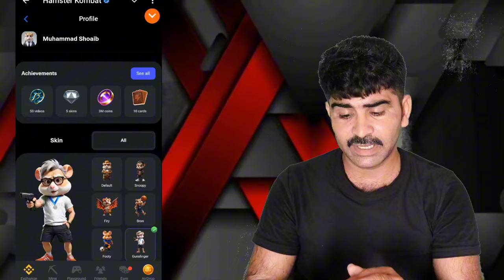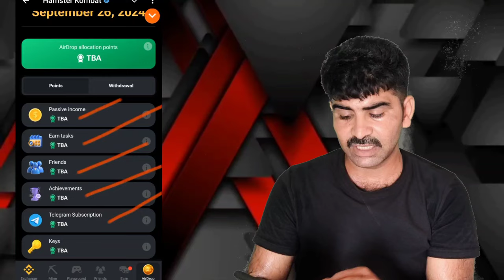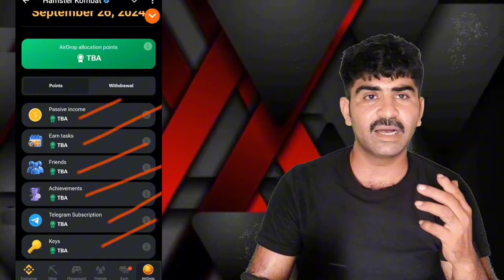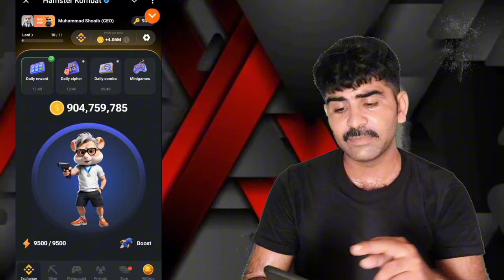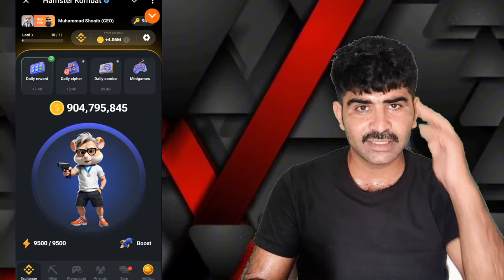Hamster Kombat Receive coin airdrop hamster Kombat withdrawal jazz cash esaypaisa hamster today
Hamster Kombat withdraw jazz cash esaypiasa
Hamster kombat receive payment jazzcash esaypiasa

Hamster Kombat pkr price

Hamster Kombat get 4 key game free
Hamster Kombat get 16 key without game play
Hamster kombat get 4 key withdraw game play
Hamster Kombat get key trick

Hamster Kombat price usdt dollar price